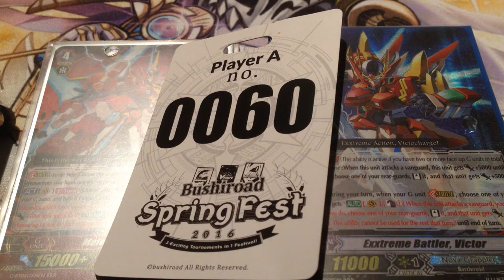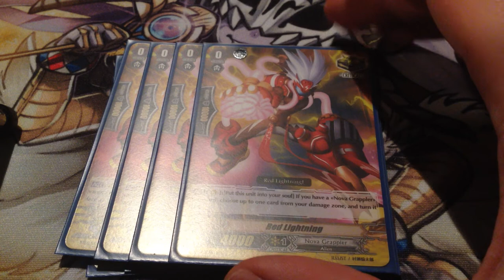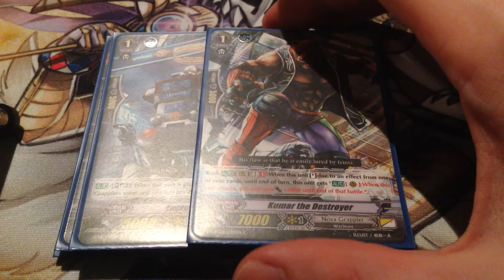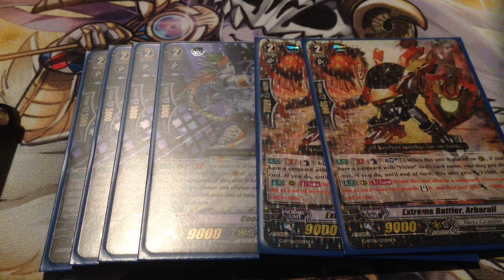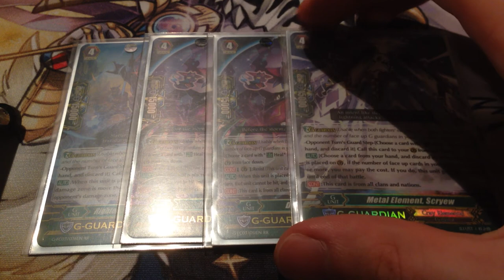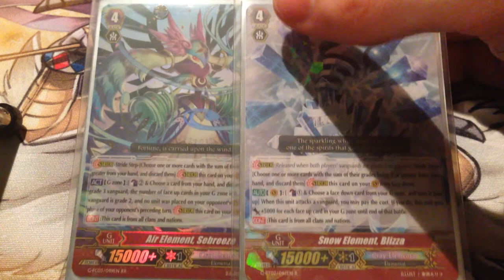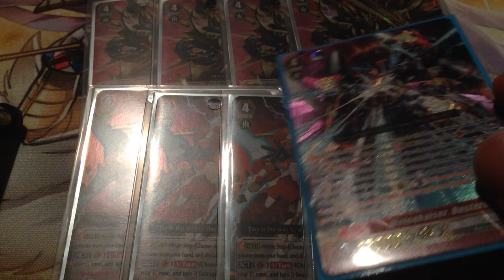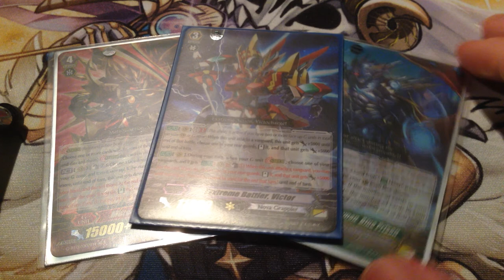Cardfight!! Vanguard Extreme Battler (Nova Grappler) Deck Profile Team League Ohio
Slot A: Extreme Battler (Me)
Slot B: Tester Fox/Chatnoir
Slot C: Deletor